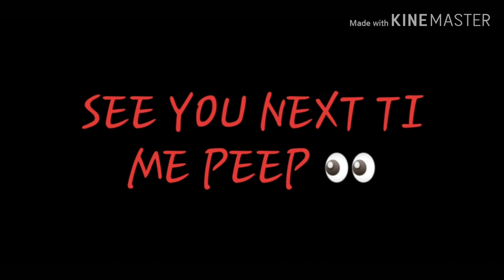This is Halloween (female cover) ||Gotcha music video||[flash warning] || Happy Halloween 😀🎃🍬🍭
Yeeeeeet